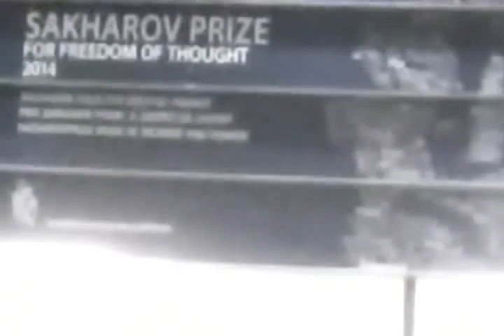EUCACH & ICAACT question the European Parliament regarding medical ethics in the EU and beyond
At the annual STOA lecture 2014 "Towards understanding the brain" explained by Nobel Prize Winner Prof. Thomas Sudhof from Stanford University, USA, Melanie Vritschan asked the following question on behalf of EUCACH and ICAACT:

We understand the importance of brain research and the European Brain Project. What safe guards do you set aside to guarantee that this research is conducted in an ethical manner and in the full respect of fundamental human rights ?

Listen to Prof. Sudhof's statement that clinical trials are not always ethical and sometimes stand in violiation of fundamental human rights and his plea for stricter rules and guidelines in medical experimentation.